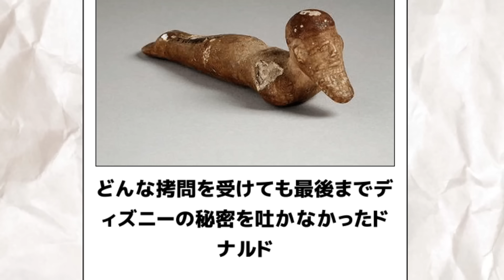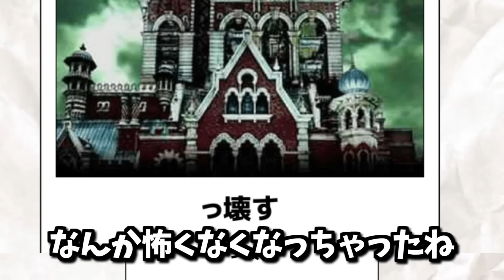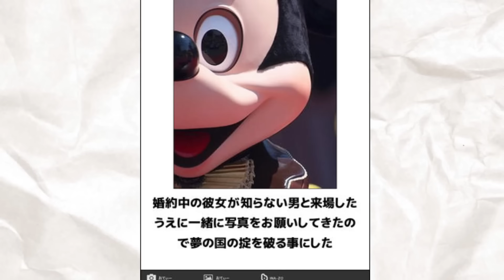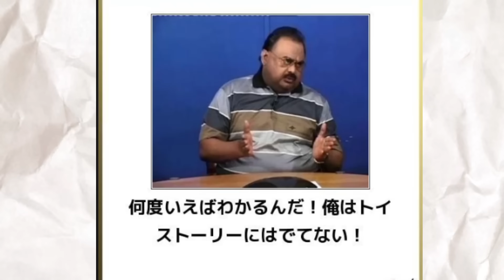" ディズニーのボケて " が天才的ツッコミすぎておもしろすぎるｗｗｗ